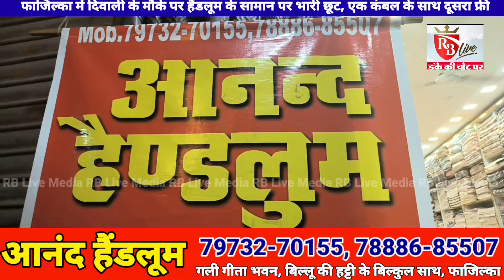फाजिल्का में दिवाली के मौके पर हैंडलूम के सामान पर भारी छूट, एक कंबल के साथ दूसरा फ्री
RB Live Media Group of Rupesh Bansal and Newspaper Rangla Bangla Samachar Fazilka